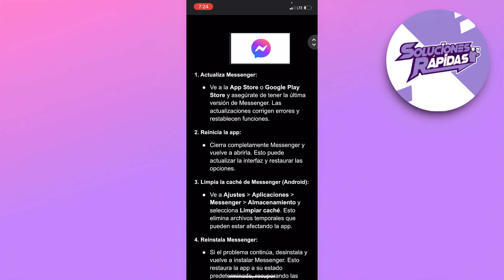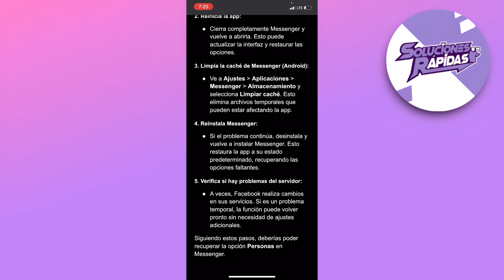Cómo Solucionar El Problema de Que la Opción Personas No Está Disponible en Messenger (2025)